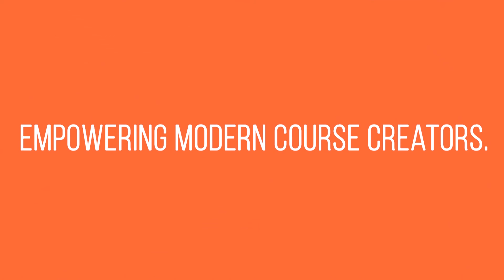Optimizing Your Online Course For SEO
Digital marketing expert Sid Bharath shares some tips on using Search Engine Optimization (SEO) to increase your online course sales.